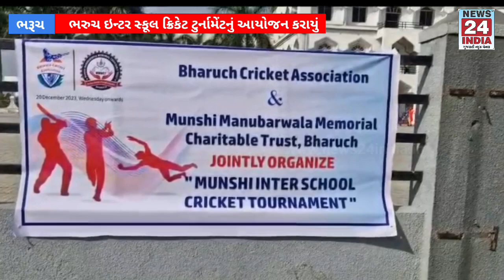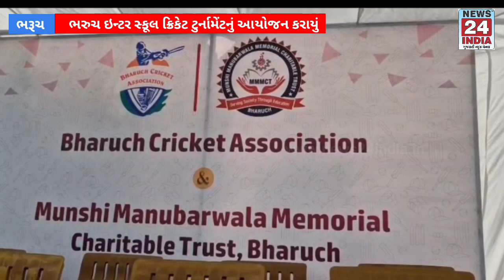ભરૂચ: ક્રિકેટ એસોસીએશન અને મુન્શી ટ્રસ્ટના ઉપક્રમે ભરુચ ઇન્ટર સ્કૂલ ક્રિકેટ ટૂર્નામેન્ટ યોજાઈ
ભરૂચ: ક્રિકેટ એસોસીએશન અને મુન્શી ટ્રસ્ટના ઉપક્રમે ભરુચ ઇન્ટર સ્કૂલ ક્રિકેટ ટુર્નામેંટનું આયોજન કરાયું